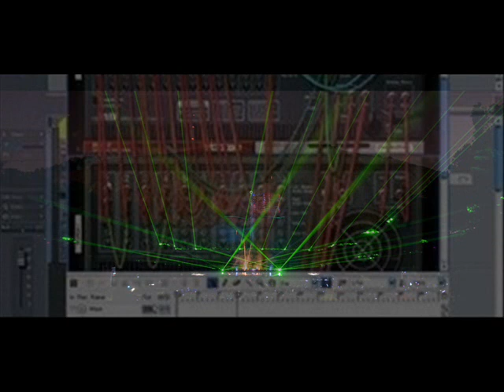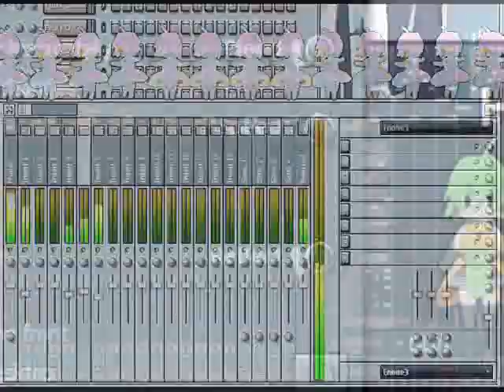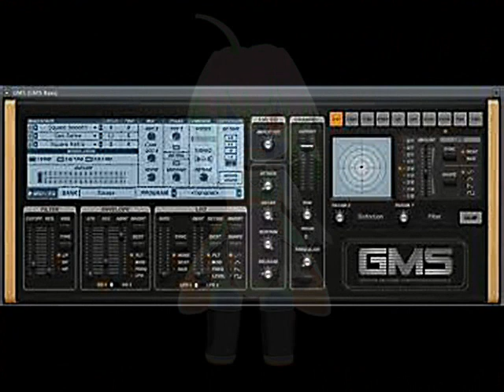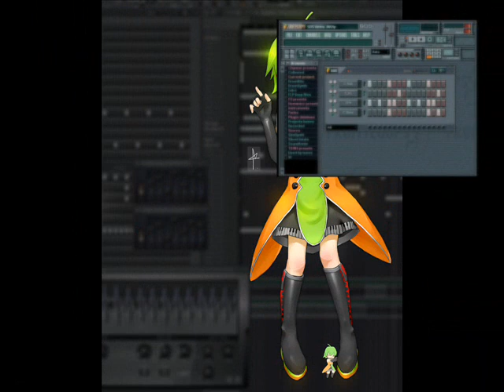NICKS NIGHTCLUB by Nick108 0001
Created using FL 11 Studio, Keyrig49, The Reaper from Cockos, Behringer M16 monitors, Windows Movie Maker II, PIXELAN FX 6. So Chant the holy names always and Rock for Radharani.